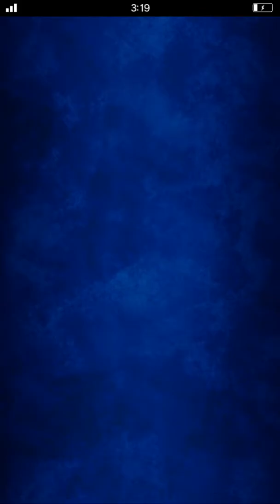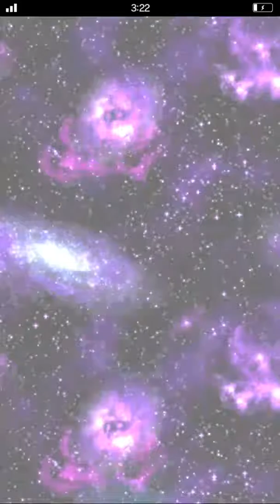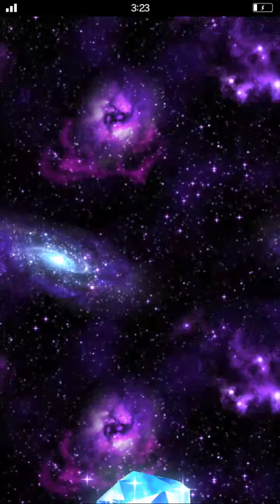FFBEJP - FFVII Aerith/RedXII Summons